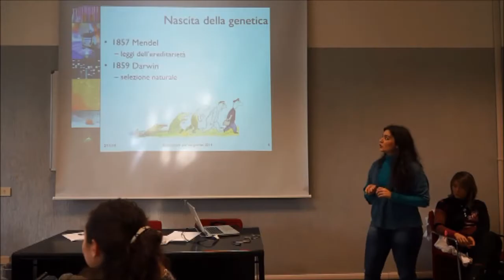"Ricercatore per un giorno" UniSR